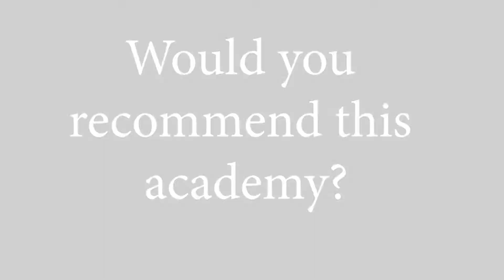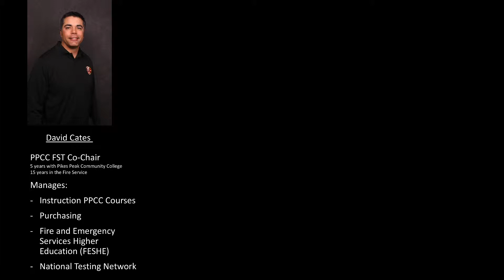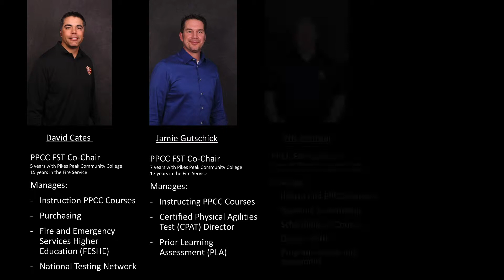Fire Science Technology Program Overview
Overview of the Fire Science Technology Program at Pikes Peak Community College in Colorado Springs, Colorado. This video include information about FST services, courses, instructors and co-chairs.